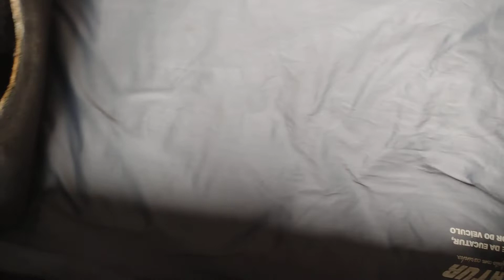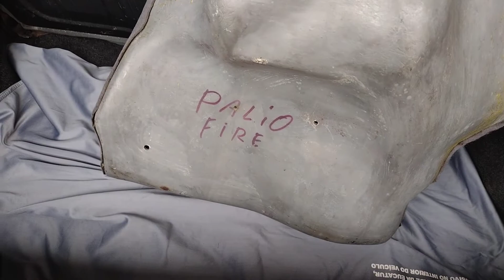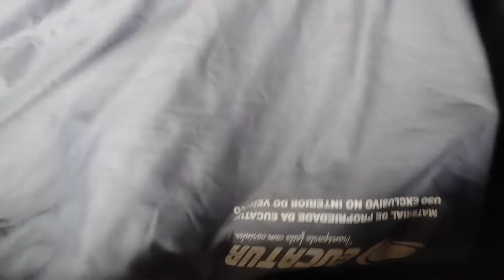Caixa Lateral Subwoofer De Fibra Porta Malas Palio